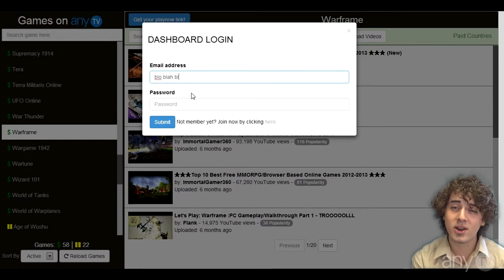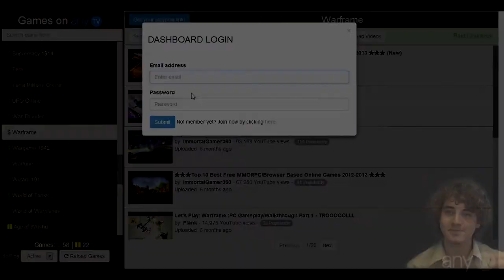*Beta* New any.TV Games List!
Try the new any.TV games list!

XSplit

Credits